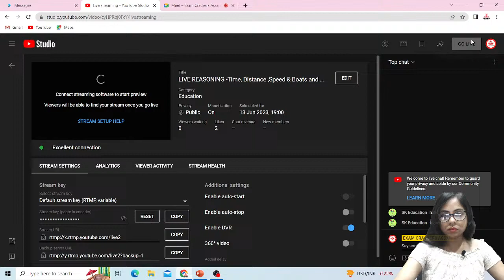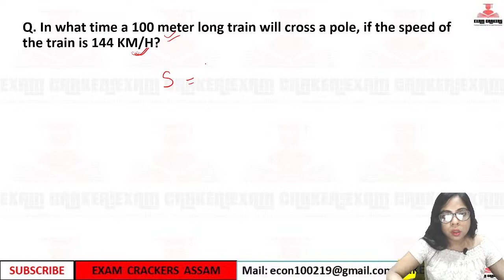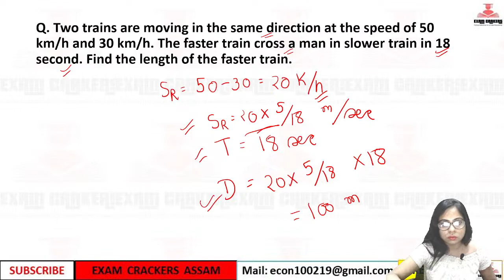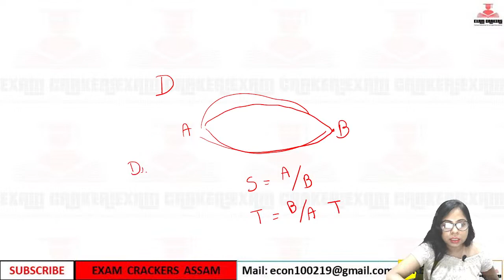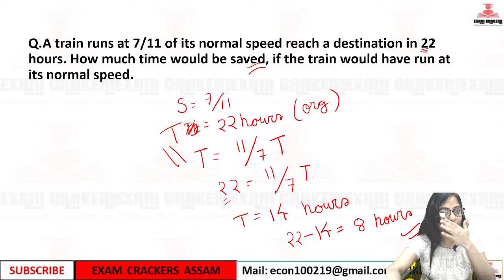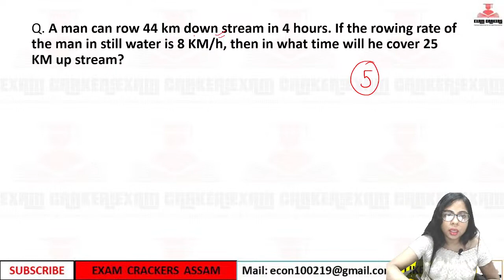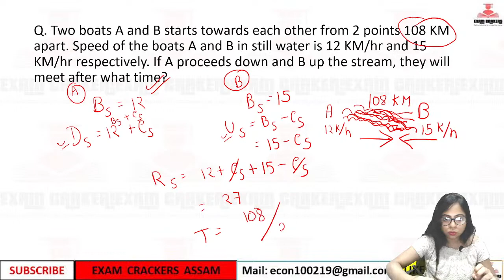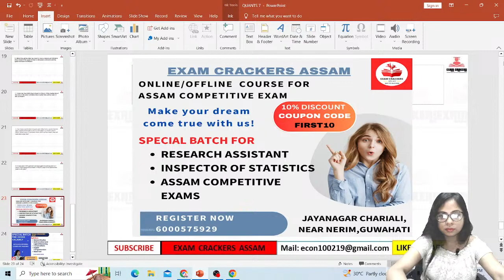LIVE REASONING -Time, Distance ,Speed & Boats and Stream By Anwesha Mahanta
Target 22000 vacancy special Batch course

Exam preparation Group for Assam Competitive Exam